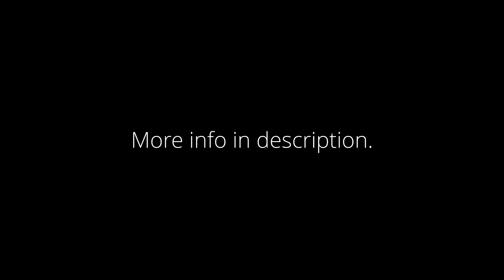My (failed) Galaxy Collapse CC Entry | LightningSL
What a spectacular fail that I just done. Finished or not, here is my final entry for the Galaxy Collapse CC. Though there was hope, there were just too many factors against me that ultimately made me stop building this.

I actually started this CC a week after the contest was announced; however, with my low motivation due to "artist block" before, school exams, and procrastination skills, most of what is shown was made in the final 2 weeks of the contest.

You may ask me "If you can build all of this in 2 weeks, why can't you finish the rest of it?" -Well the answer is that I build based on pure motivation. During these 2 weeks, I had a spark inspiration, but during the latter half of the 2 weeks it's been dwindling and fluctuating to the point of not being able to build. I had times where I tried for hours to build but ended up with nothing.

"Why can't I just quickly add a simple bg, fx, etc?" -Since I'm that type of guy who 'attempts' to put effort into everything, adding simple deco just doesn't feel right to me. I could just add a simple brick bg and call it a day, but I rather go for quality, especially for a level of this magnitude. I prefer having all of what I'm proud of instead of having small things be not to my 'standards'.

 Also since today is the due date, I have no choice but to turn in what I've got which is why I'm leaving this the way it is at the moment.

It's sad to 'drop' another opportunity, though I think it was for the best of me. I got other times to shine, so I'll try to keep improving till the day I get that clout lol. Honestly, this CC entry has definitely taught me that my glow usage is actually not as good as I wanted it to be. I might need to re-learn the basics again. Also New Years... that level should've been finished months ago... I will get time to work on it finally... Also Tahsen, dw I'll work on that collab part soon... Everything just needs some time...                     ...time

Galaxy Collapse CC - Hosted by Trusta
ID: 70960721
Song: 黒皇帝 - Galaxy Collapse